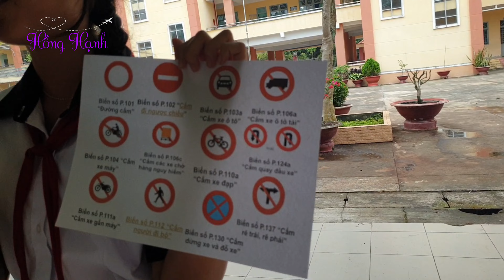Kết bạn, kết bạn, kết mấy, kết mấy?/ Sinh hoạt ngoại khóa/Hồng Hạnh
Sinh hoạt ngoại khóa của học sinh lớp 9 trường THCS Nhuận Đức với nhiều trò chơi vui nhộn.
Cảm ơn bạn đã dành thời gian xem video của mình.